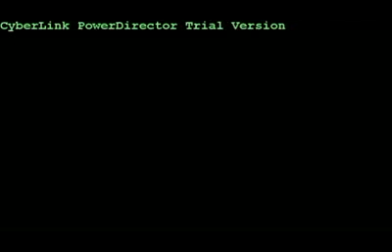AMAZING SAND ART ON GOD's MOST BEAUTIFUL CREATION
THE BEST EVER SAND ART ON THE WOMEN. THEY ARE GOD's MOST  BEAUTIFUL CREATION, SO RESPECT THEM